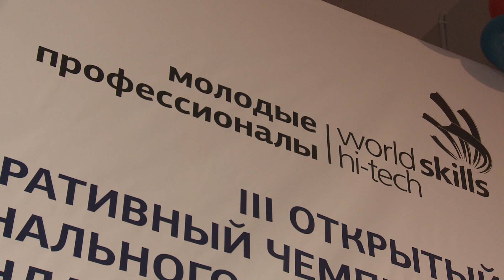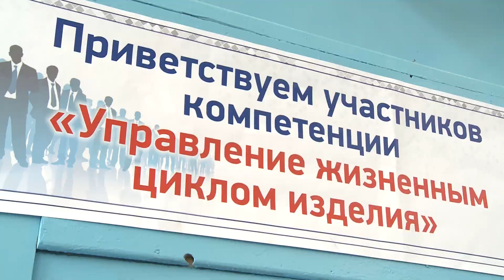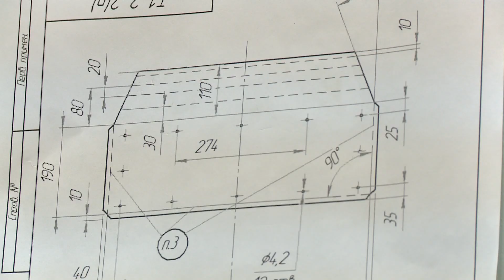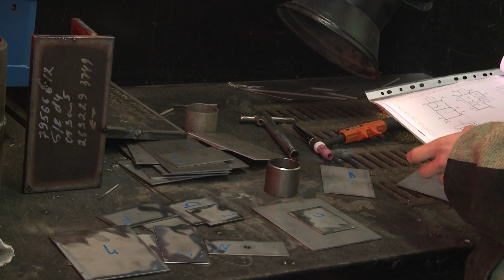В северодвинском филиале САФУ открылся чемпионат WorldSkills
На базе Технического колледжа САФУ с 25 по 28 сентября будет проходить III Открытый отборочный чемпионат группы компаний Объединенной судостроительной корпорации по стандартам WorldSkills.

Свои профессиональные навыки более 120 работников общей группы ОСК из 19 предприятий и трех профильных учебных заведений продемонстрируют на пяти площадках, три из которых будут работать на базе филиала САФУ: «Управление жизненным циклом», «Сварочные технологии» и «Обработка листового металла». Оценивать мастерство участников будут 45 опытных экспертов.